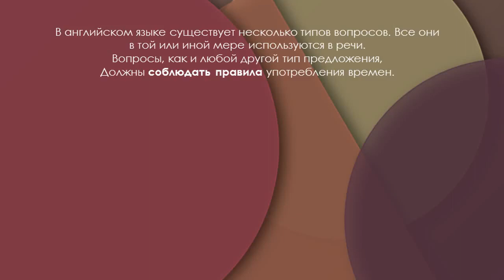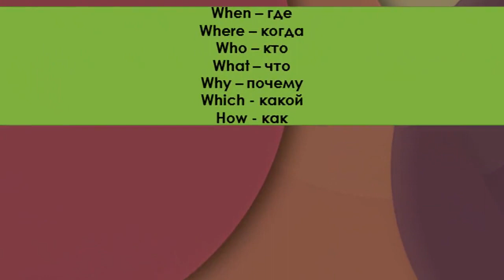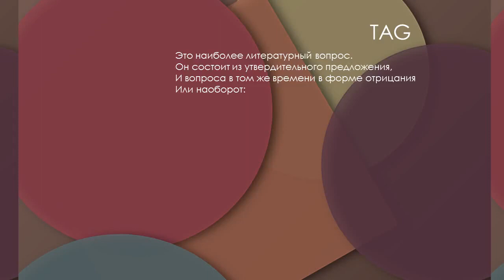Common Types of Questions | Mr.Po Class for Non-Linguistic Specialties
This video is a brief overview of all common types of questions in the English language. It is also provided with supplementary material which helps students to learn the structure of each question in detail
(these materials can be found on FarDU.dist.edu.uz web portal).

This video is a part of a distance learning program for non-linguistic specialties of FSU.

Prepared and narrated by Igor Porubay, a teacher of English Philology.